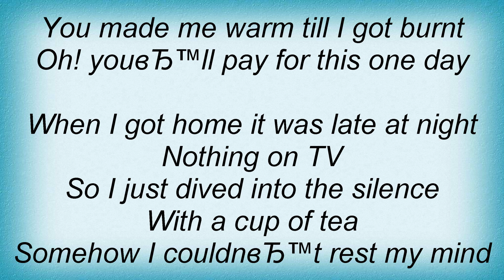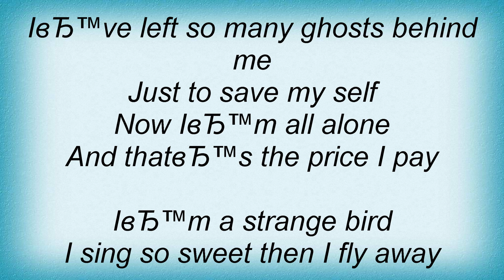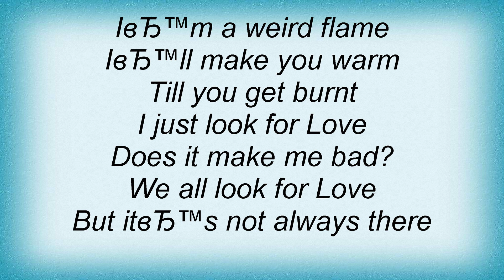Anita Lipnicka - Strange Bird Lyrics